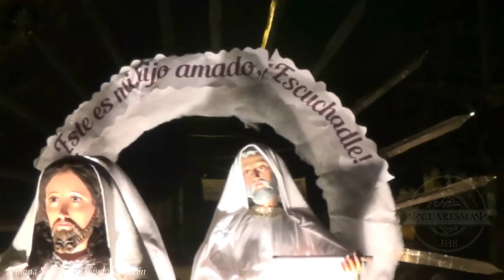[VÍA CRUZ DE N. S. DE DOLORES VIERNES DE LA PRIMERA SEMANA DE CUARESMA 2017]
Santo Vía Crucis de Nuestra Señora de Dolores, en este Vierne Primero dela Semana De Cuaresma 2017. El tema Central del arreglo procesional fue. Este es mi Hijo amado escuchadle. Se trata de la Transfiguración del Señor, cuando aparece Moisés y el Profeta Elías conversando con Jesús acerca de su muerte.